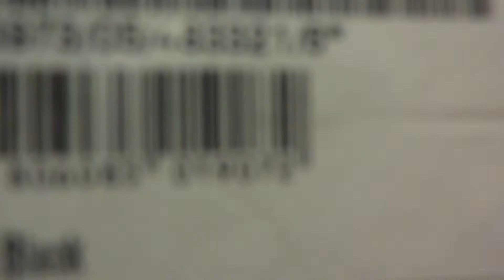Украли мобильник Samsung Galaxy GT-S6102